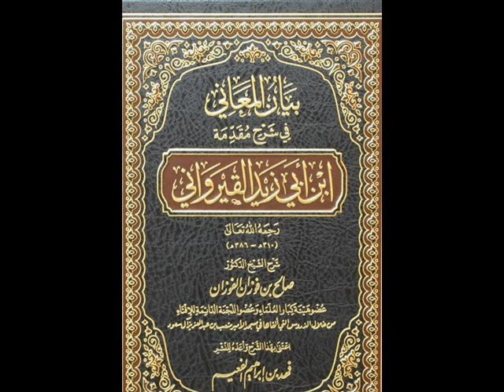الدرس -7 - مقدمة ابن أبي زيد القيرواني في العقيدة للشيخ صالح الفوزان - حفظه الله -